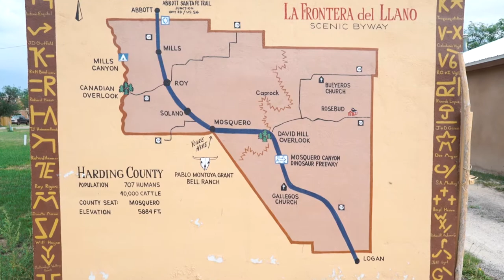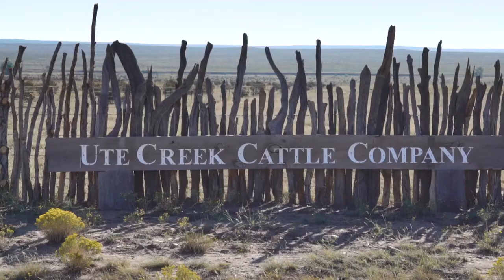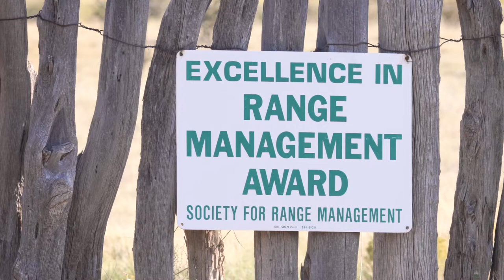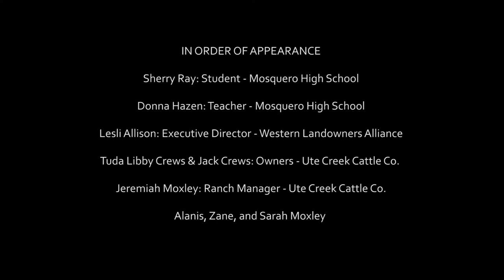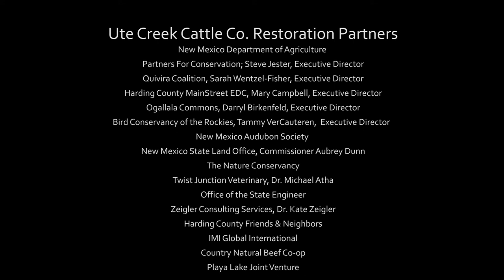Stewardship with Vision – Episode 4: Ute Creek Cattle Company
In far northeastern New Mexico, Tuda and Jack Crews' land and water management models innovation, conservation, increased resiliency, and community connection.